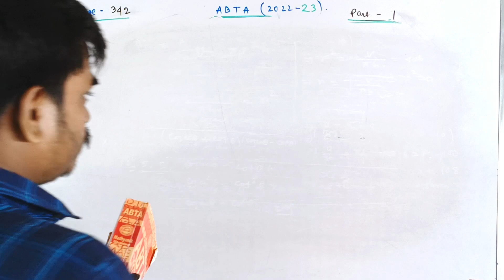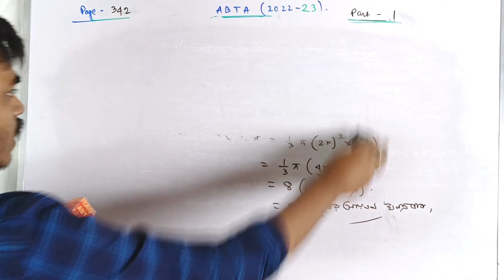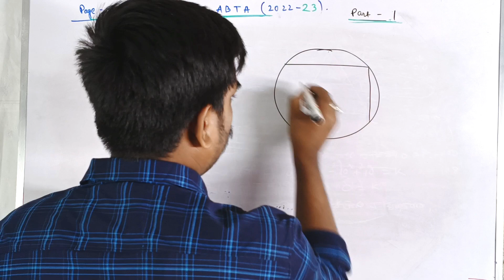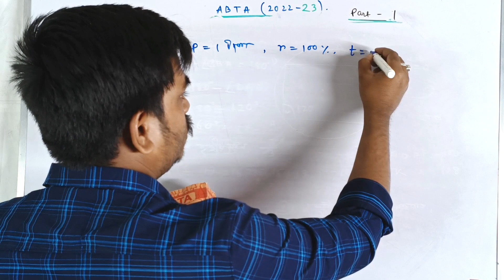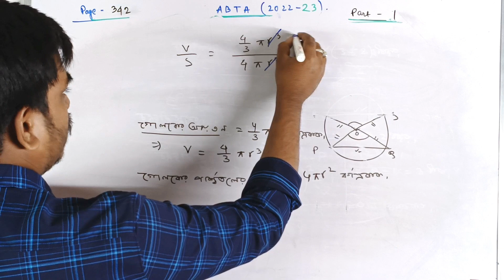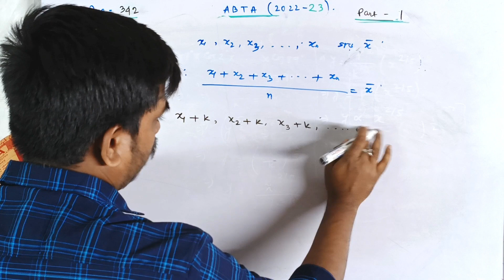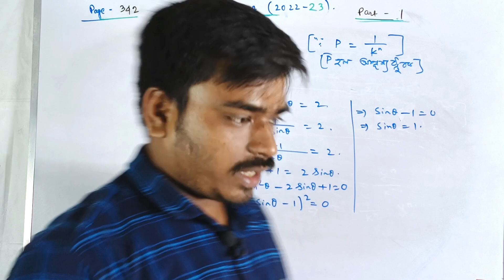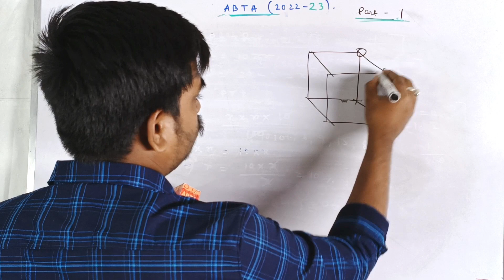ABTA Madhyamik Test Paper 2023 Mathematics Page 342 Solution||ABTA 2023 maths solve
About the video :- ABTA Madhyamik Test Paper 2023 Mathematics Page 342 Solution || ABTA PAGE-342||ABTA 2023 maths solve